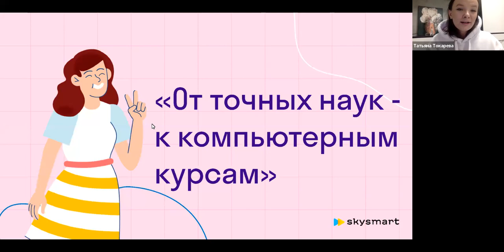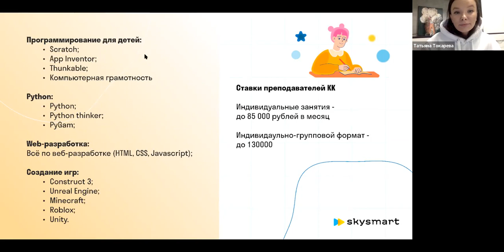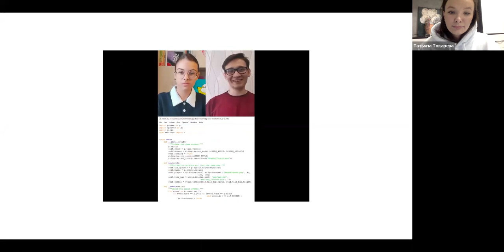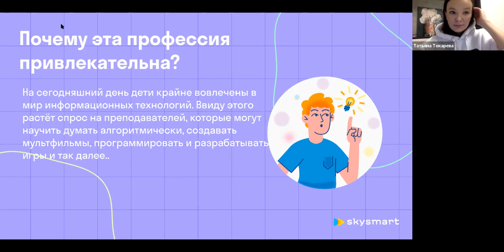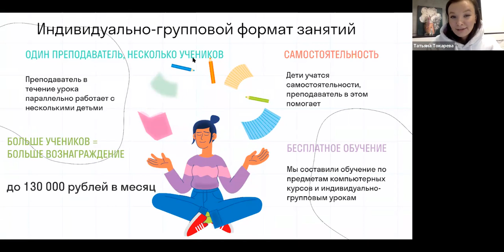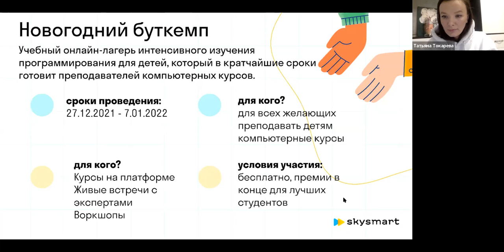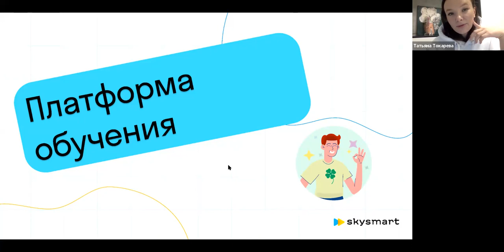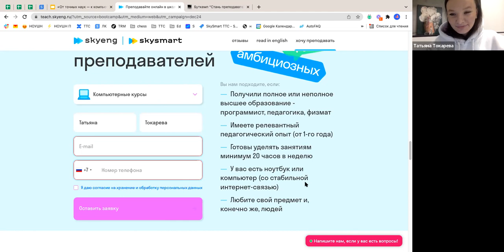Вебинар «От точных наук — к компьютерным курсам» | Начать преподавать детям | Обучение в Skyeng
В Новый год с новой профессией! Преподаванию компьютерных курсов для детей можно легко обучиться всего за 2 недели — вам совсем не обязательно быть профи в IT или иметь опыт ведения занятий по информатике. Мы по шагам рассказали, как быстро освоить необходимые навыки и поделились всеми ресурсами для того, чтобы вы могли получать доход от одного из самых перспективных направлений для преподавателей любого предмета!